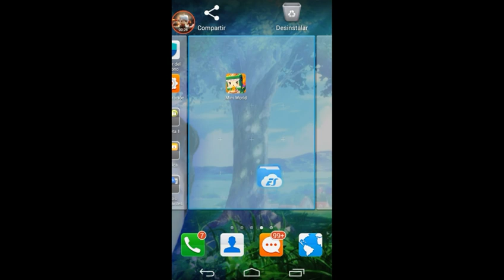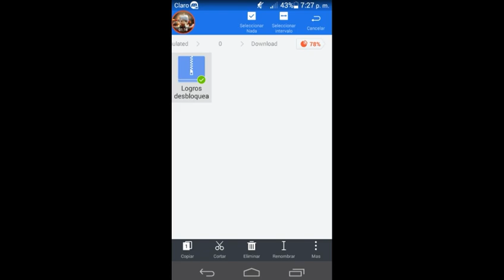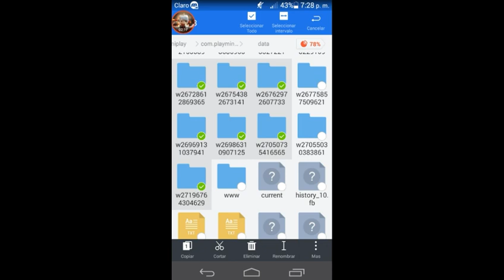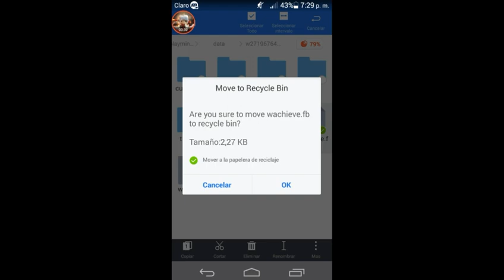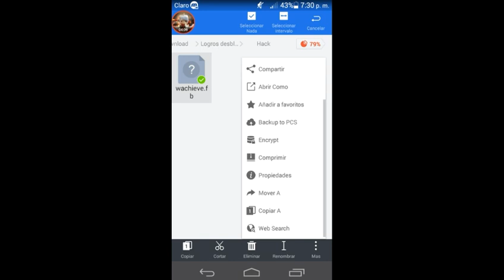Hack logros desbloqueados supervivencia en Mini World